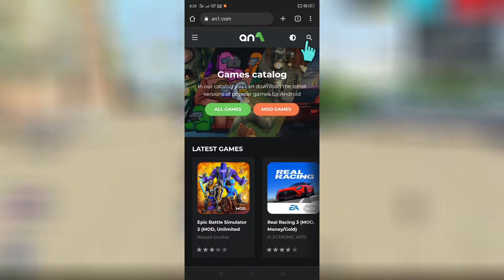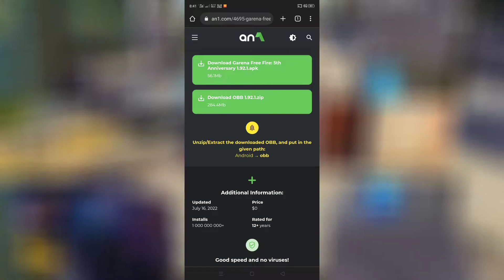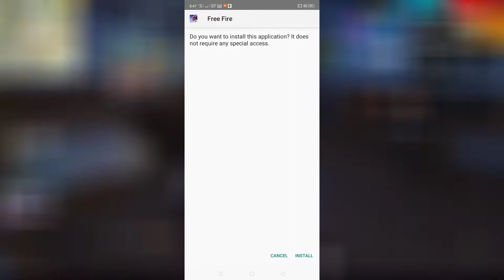How To Download Free Fire OB35 || Normal Free Fire Download Kaise Karen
🔥 Garena Free Fire Live Countries

Tanti Gamer_